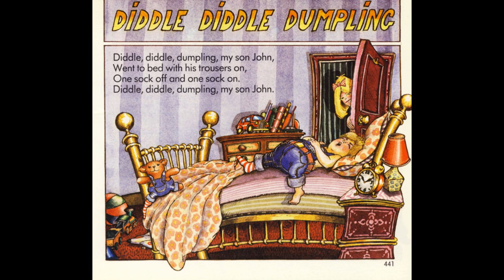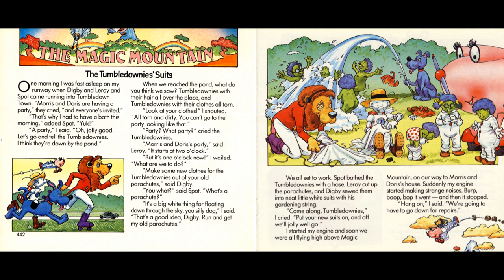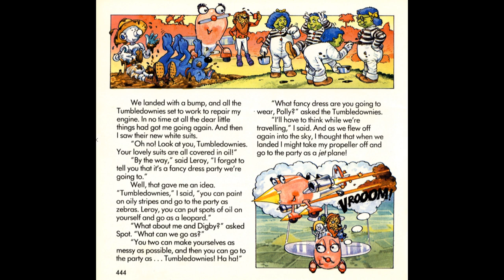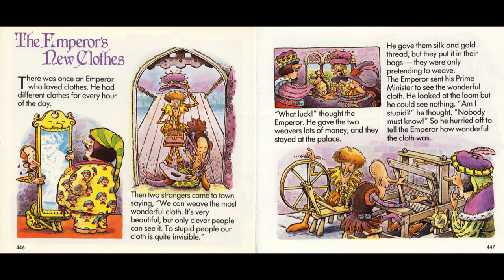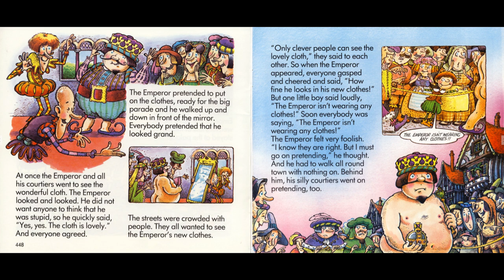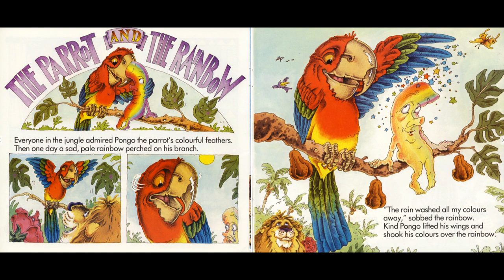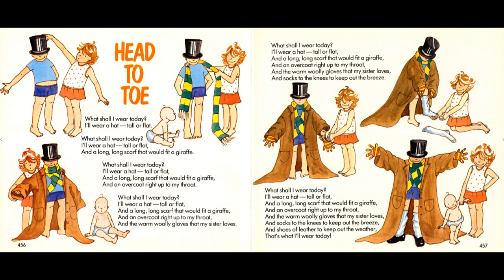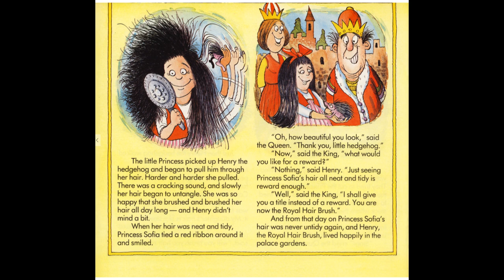Little Story Teller - Tape 23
Diddle Diddle Dumpling - 00:51
The Tumbledownies' Suits - 01:48
Squeaky Shoes - 06:10
The Emperor's New Clothes - 06:49
Jolly Roger - 13:38
Three Little Mice - 14:47
The Parrot and the Rainbow - 16:08
Head to Toe - 20:15
The Clever Hedgehog - 21:53
Dotty's Ditty - 25:51